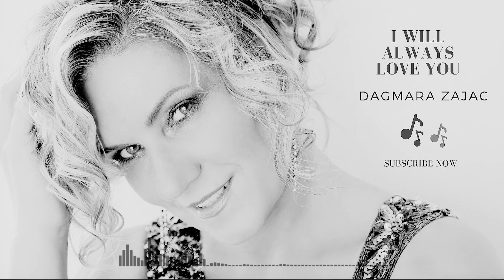I will always love you - Dagmara Zajac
I will always love you - Whitney Houston - Dagmara Zajac Cover
Recorded by Francesco Saverio Bruletti
Special thanks to Francesco Saverio Bruletti for making my dreams come true:-)